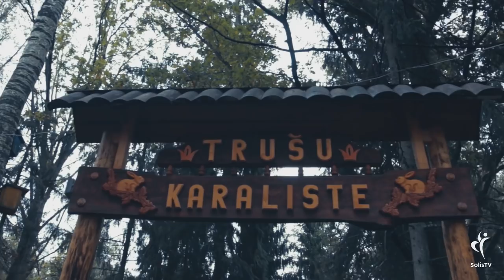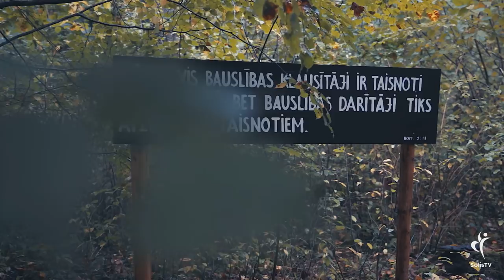Kārlis Dreimanis - "Karalistē"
Svētdienās pl. 10:00
Dievkalpojumi latviski
Jēkabpilī, Zaļā iela 5
sestdienās pl.16:00
Liepās, Meža muzejs
svētdienās pl.15:00
lūgšanu vakars
ceturdienās pl. 18:00
Madonā, Saules iela 4A,
Konzums
Svētdienās pl. 16:00
Atbalsti mūs, lūdzu:
Solis TV
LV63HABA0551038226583